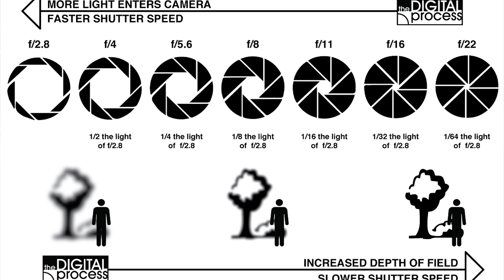Πως να τραβάς ωραία βίντεο ακόμα και απο το κινητό σου ! | Χρήση κάμερας για αρχάριους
Αν είσαι απο αυτούς που διαβάζουν την ΠΕΡΙΓΡΑΦΗ, καλησπέρα καλησπέρα και καλώς ήρθες σε ένα ακόμα βίντεο, σε αυτό το βίντεο θα δεις, πως μπορείς να χρησιμοποιείς σωστά τις ρυθμίσεις της κάμερας σου, ακόμα και του κινητού σου , πολλά είδες εδώ αντε πάνω τώρα, δες το καλά, και μην ξεχάσεις SUBSCRIBE και ένα LIKE να γίνεις και εσύ μέλος τις ομάδας, και εννοείτε καμπανάκι για να μην χάνεις βίντεο

Φιλάκια.

Εξοπλισμός :
Κάμερα : Canon EOS 600D - Canon EOS 50D - Sony a58
Drone: Phantom 3 Standard
Μοντάζ : Final Cut PRO - photoshop
Μικρόφωνο : RODE GO